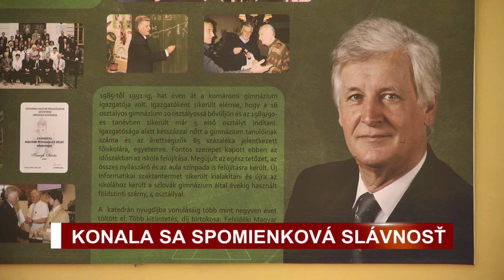Krátke správy zo života nášho mesta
Pri soche Námorníka - osloboditeľa sme si pripomenuli 78. výročie Slovenského národného povstania a slávnostne otvorili sálu Istvána Keszegha na Gymnáziu Selye Jánosa.